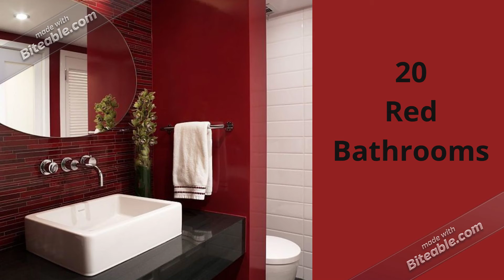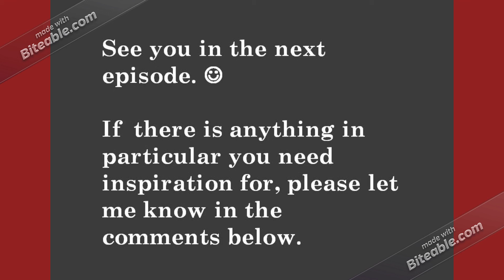Episode 45: 9 Red Bathrooms